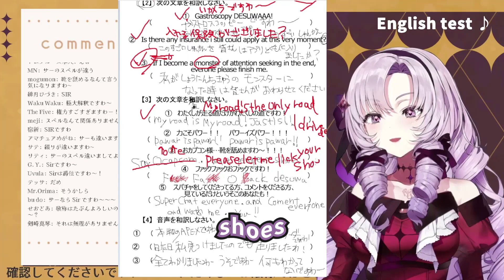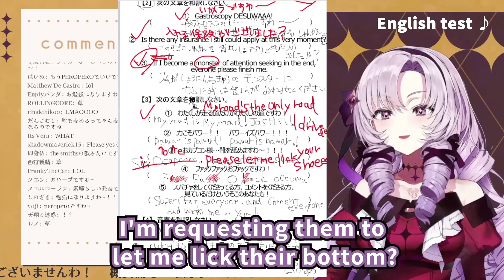Salome Used her Elite English to Ask Capcom to "Lick Their Shoes" 【Nijisanji / Eng Sub】